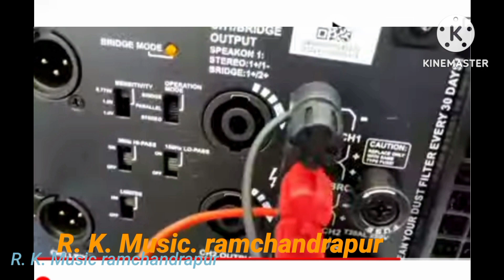পাওয়ার মিউজিক "প্পপ বেশ ' ফর ফর সেটাপের বাজেট কত বা একদিন 24 ঘন্টা রেট কত R. k. Music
পাওয়ার মিউজিক  "প্পপ বেশ ' ফর ফর সেটাপের বাজেট কত বা একদিন 24 ঘন্টা রেট কত
R. k. Music
 power music pup bass 4 "4  setupar budget Koto  aEk Din 24 Ghanta rate koto
 power music 4 "4 18 "18 set up a budget Koto  rate cutter
 পাওয়ার মিউজিক  ৪"৪.১৮ "১৮ সেটাপের বাজেট কত বা একদিন চব্বিশ ঘন্টা রেট কত
 আর কে মিউজিক রামচন্দ্রপুর
,R. K Music ramchandrapur